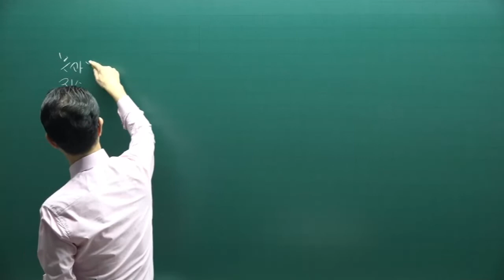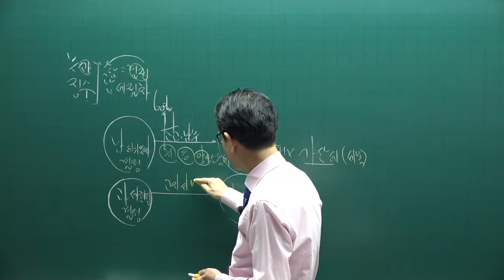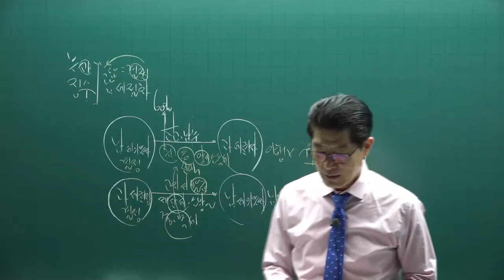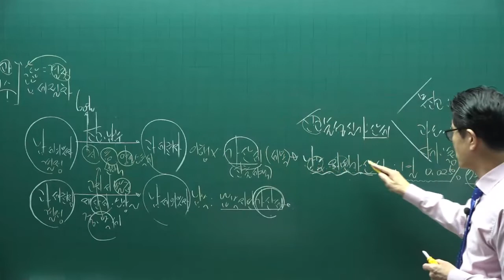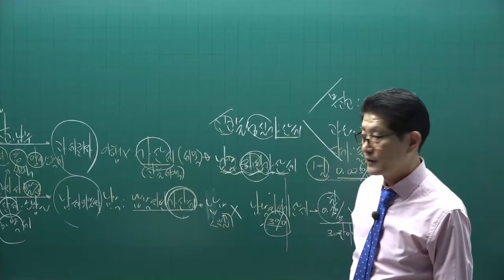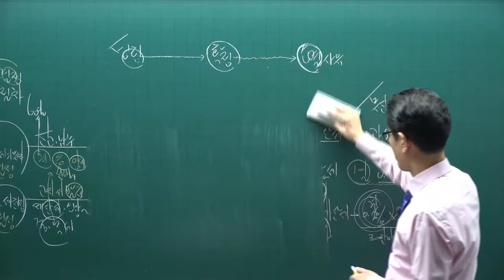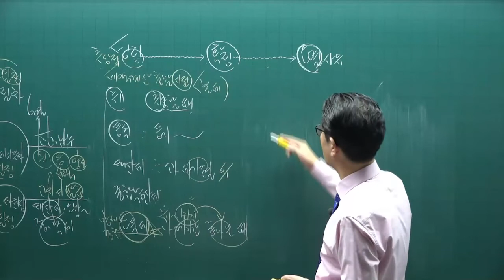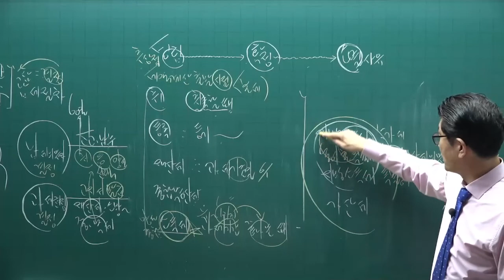[공전무] 2022년 공인중개사 세법 기초입문 4강